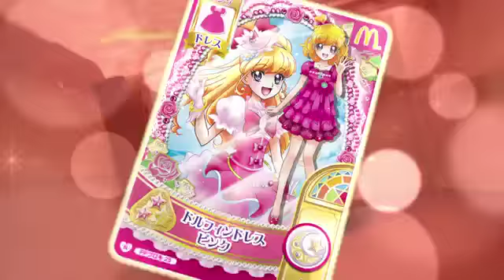Cajita Feliz McDonald's Japon Pretty Cure (Febrero 2016)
ハッピーセット 魔法つかいプリキュア！「聞こえる（魔法つかいプリキュア！）」篇